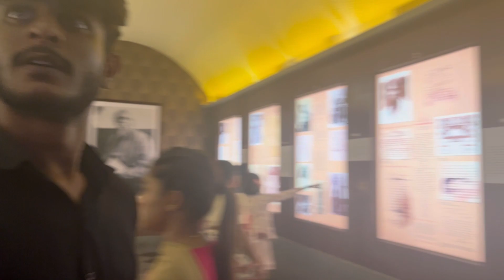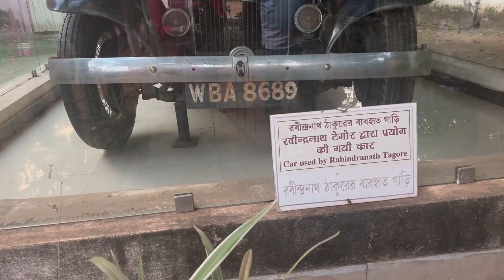Inside Tour|Rabindra Bhavan Museum| রবীন্দ্র ভবন